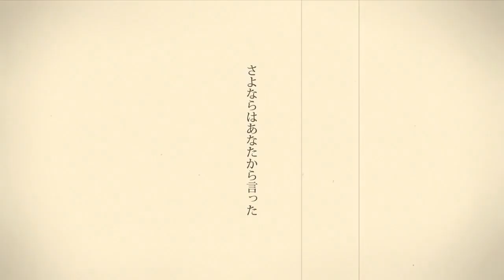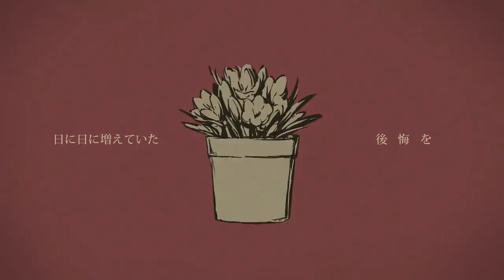【初めての】シャルル / VELLIAL【歌ってみた】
FPSゲーマーですが初めて歌ってみたに挑戦してみました。
初歌ってみたはバルーンさんのシャルルです！
MIX初心者なので手探りでのMIXですがご了承願います。

■本家様　sm29822304